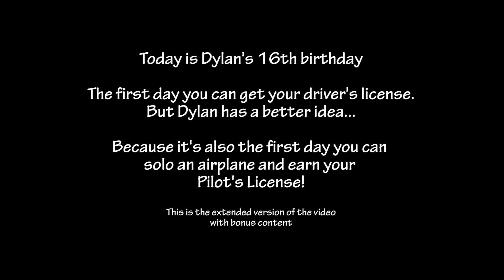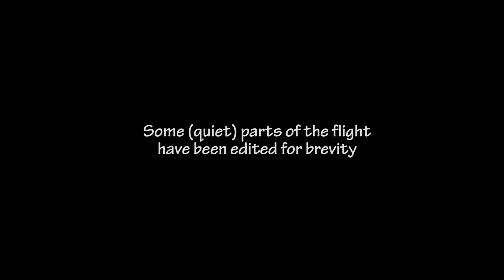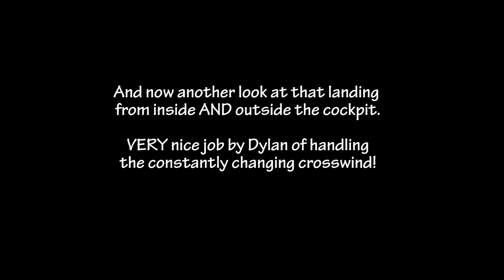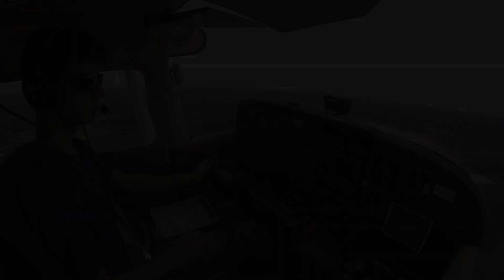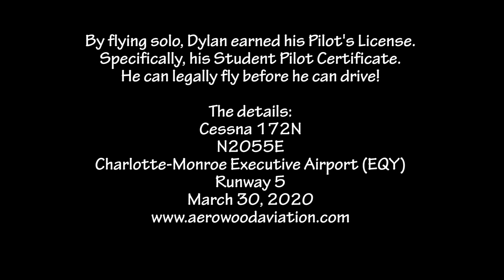Dylan's 1st solo (16th birthday) Extended Version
Dylan flies solo to earn his Student Pilot Certificate - on his 16th birthday (the first day you can legally do it). It will be later when he gets his full driver's license as DMVs are not giving driving tests right now. So he can fly solo before he can drive. Link to video of his first flying lesson on 4/4/2018